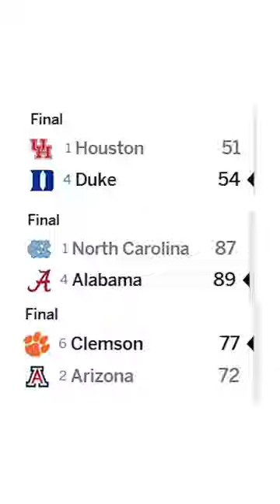March Madness 2024 Has Been WEIRD